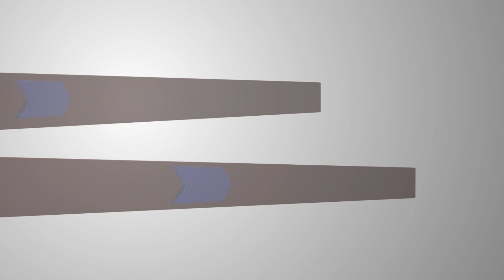samaya live express | Odia News Live Updates | Latest Odia News | Samayalive